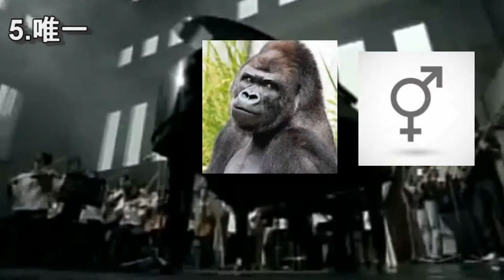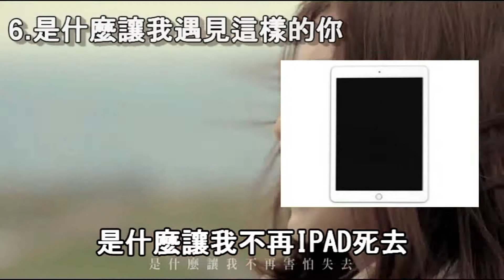那些我們可能聽錯的歌詞#2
整個超久了w
如果喜歡我的影片的話不妨按下喜歡和分享
我們下個影片再見！